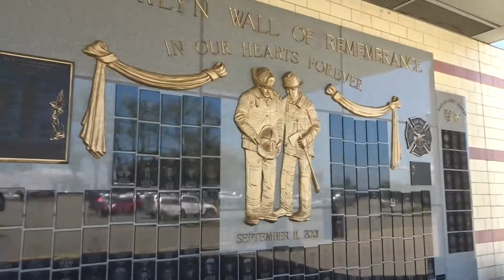our trip N.Y.C. ( part2) Coney island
We had a great time in New York City. In the video we shared our time in Coney island. In this video i wanted to show you guys piece of the Brooklyn for those who never been. I hope you enjoy it because i did it more for the viewers who has never been to Coney Island and would like to go.

Facebook -- @Angelica Rodriguez @iTimothy Rodriguez